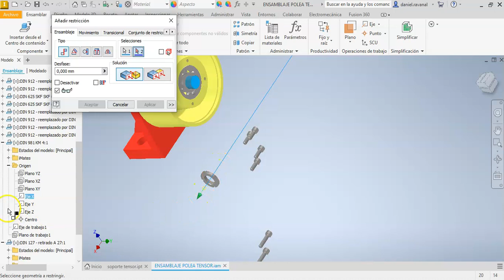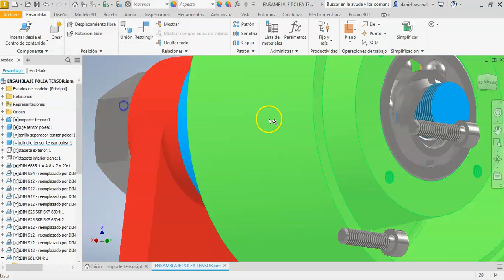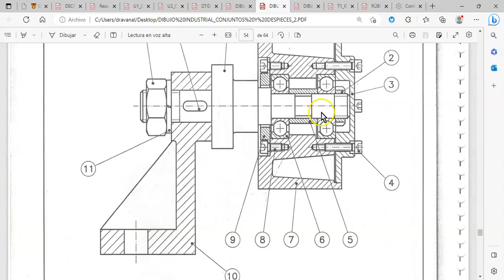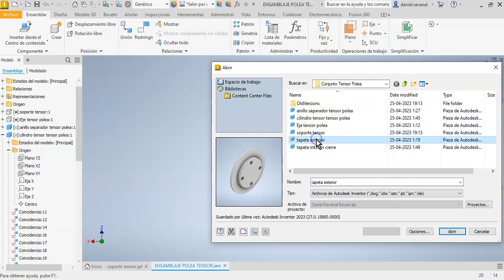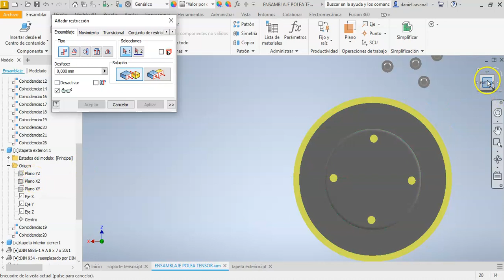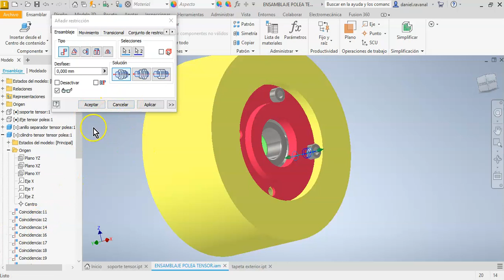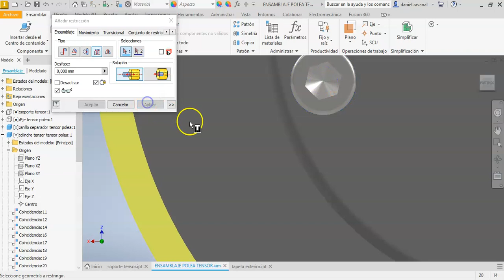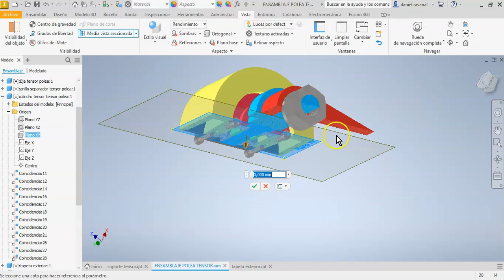Desarrollo Tarea 1 p9 Inventor Professional 2023